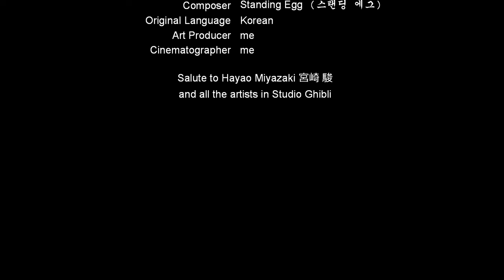Ghibli 宮崎駿 X【Little Star】野不错 Ye Bu Cuo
Salute to Vincent van Gogh, Hayao Miyazaki 宮崎 駿 and all the Studio Ghibli artists

Vocalist: 野不错 Ye Bu Cuo
Piano Accompanist: 野不错 Ye Bu Cuo

Original Vocalist: Standing Egg (스탠딩 에그)
Composer: Standing Egg (스탠딩 에그)